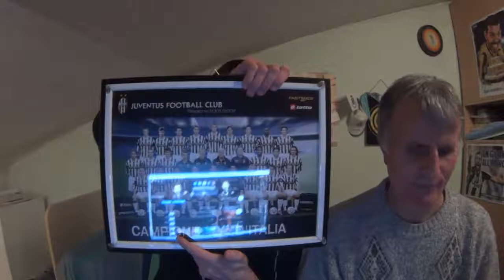JUVENTUS CHALLENGE 2.0: Me VS Papà!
Nuova sfida tra me e mio papà. Lo scorso anno ne avevamo già fatta una...ed ora...vediamo chi la spunta!